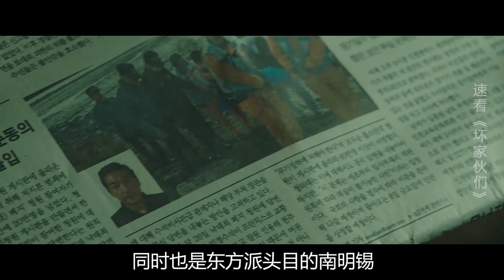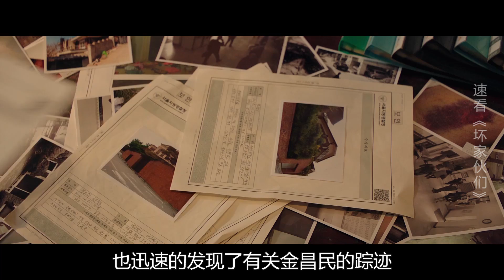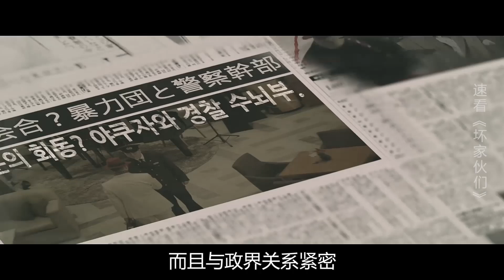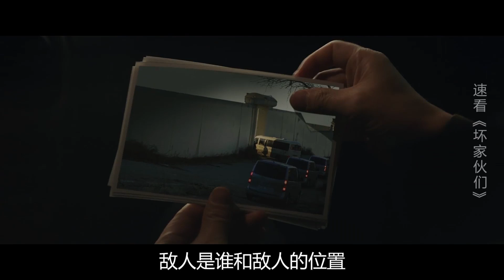日本黑帮横行韩国，硬汉囚犯联手警察，团灭黑帮为民除害!《坏家伙们》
《坏家伙们》是金勇浩执导，马东锡、金雅中等主演的犯罪片。该片讲述了一名重案刑警聚集一群犯下恶性犯罪的罪犯，试图利用这群危险分子以恶制恶的故事。

〖更多电影，请回到频道主页观看〗